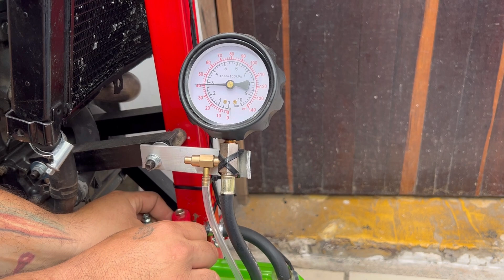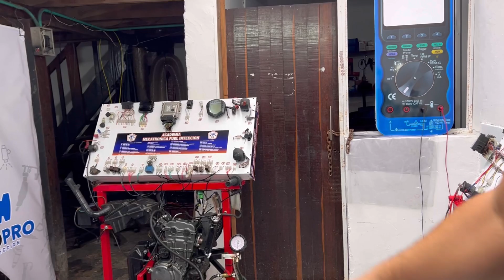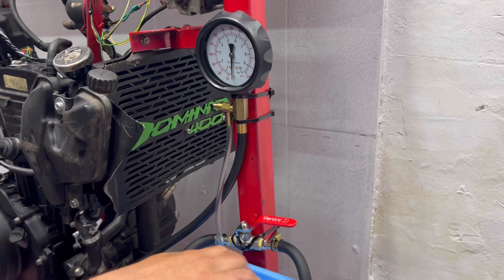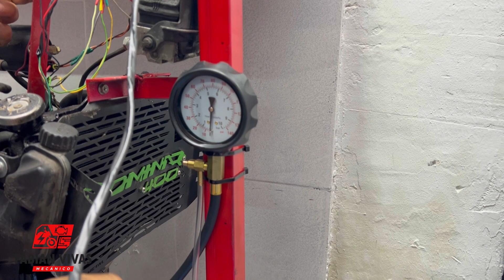Cómo hacer bomba de gasolina externa para motos con inyección electrónica . Paso a paso